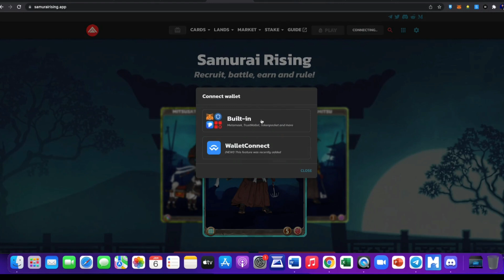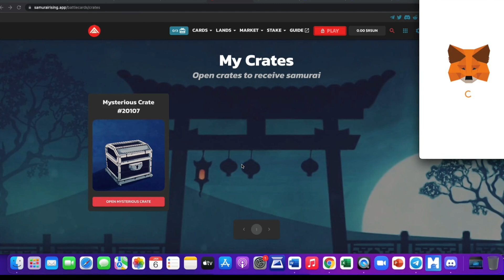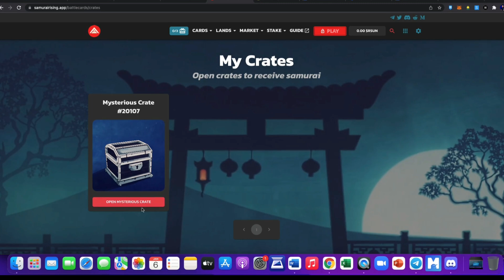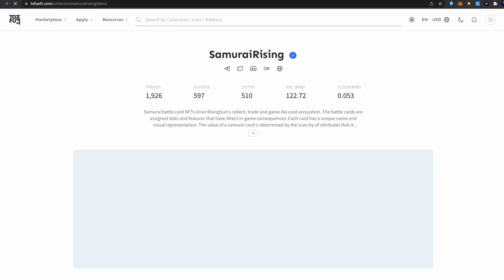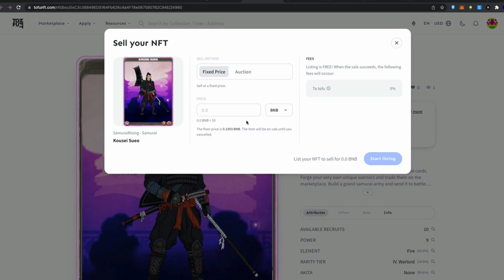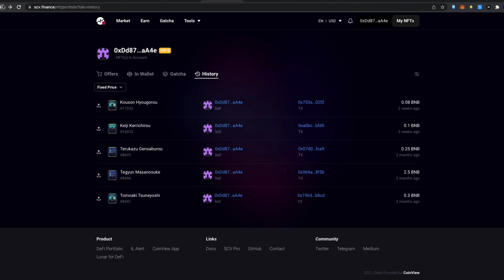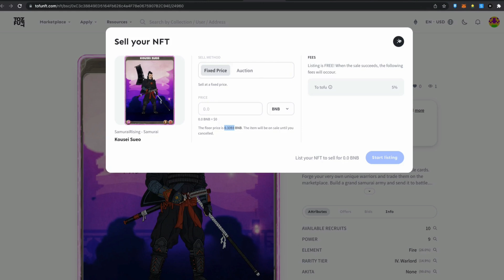SAMURAI RISING SCHOLARS + NEW UPDATE SAMURAI LEGENDS TOKEN AND NFTS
INF Token
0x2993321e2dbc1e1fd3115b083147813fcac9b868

RSUN TOKEN ADDRESS
0x917841c010b3d86ED886F36F2C9807E07a2e3093

In this video, Danjo the Capital Master will talk about the ALL NEW NFT GAME called SAMURAI RISING and SAMURAI LEGENDS